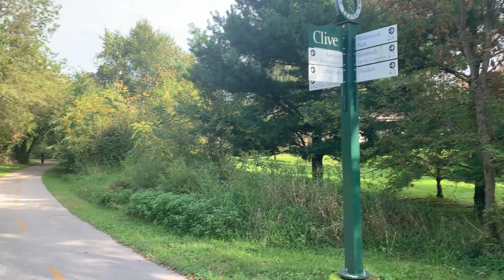Bike Ride Across America - Day 29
Today was a cool, grey day, but no wind. I went past a bunch of wind turbines on my way from Atlantic, Iowa 126km to Clive, Iowa, right outside Des Moines.

This ride is being done to help build a school for the non-profit Pencils of Promise. Visit nickpelletier.ca to watch me live and to donate if you have the means to. Those who donate will be entered into a draw for a prize following the completion of my ride.

Keep it n'sbad